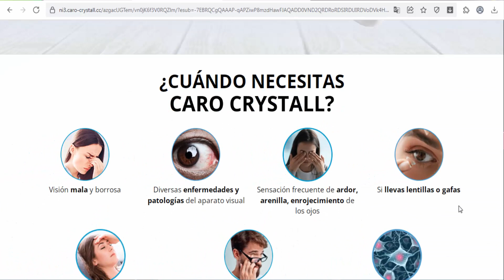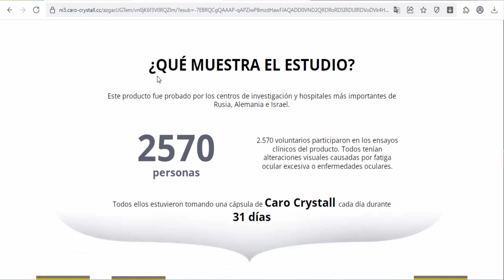Caro Crystall - Food supplement for eyesight - Nicaragua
Ingredientes: Vitamina С (acido ascórbico). Celutosa microcristalina, Arándano azul en polvo (Vaccinium corymbosum), Vitamina Е en polvo (alfa tocoferol), Gluconato de zinc, óxido de magnesio, Estearato de magnesio, Dióxido de silicio, Fruto de uva [Vitis vinifera], Vitamina 86 [piridoxina), Gluconato de cobre у Betacaroteno. Food supplement for eyesight .